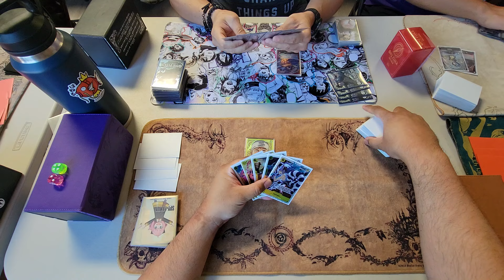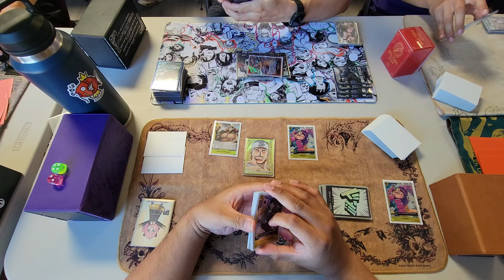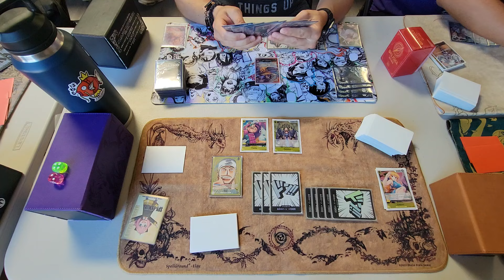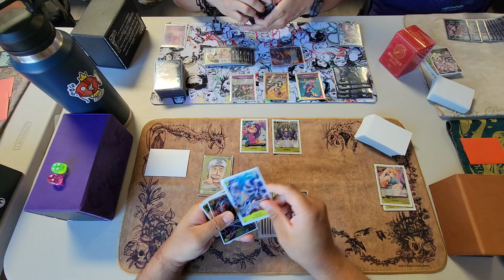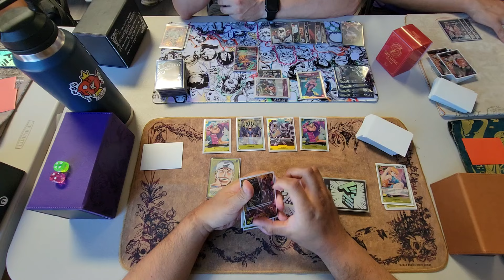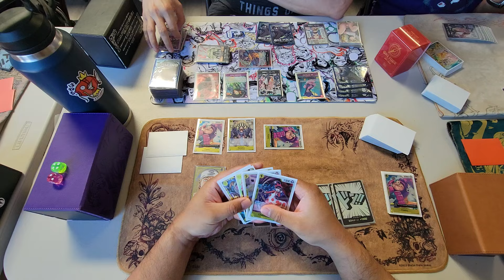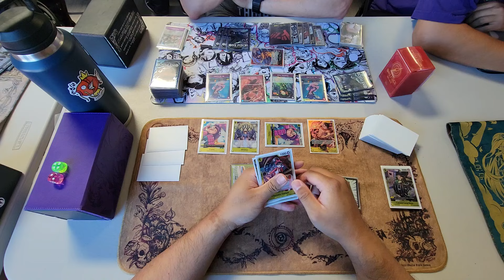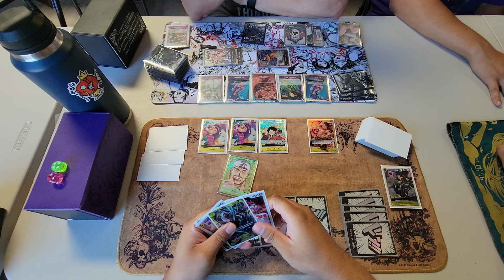[OP07] POV One Piece TCG: Enel vs RP Law